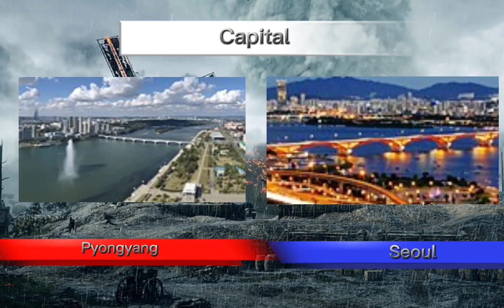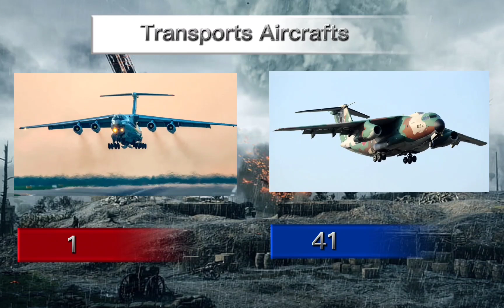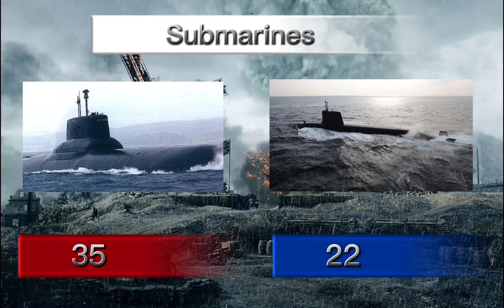North Korea VS South Korea Military Power Compere | HI everyone